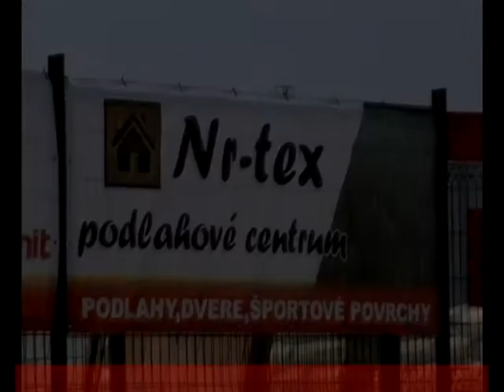SCHVALENIE UPRAVA POSLEDNA DOLE